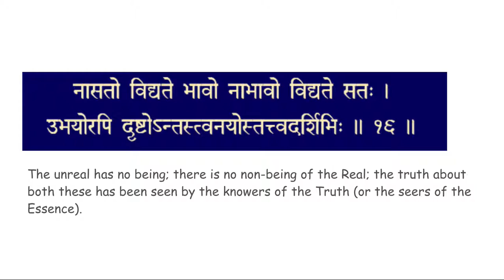chapter 2 verse 16